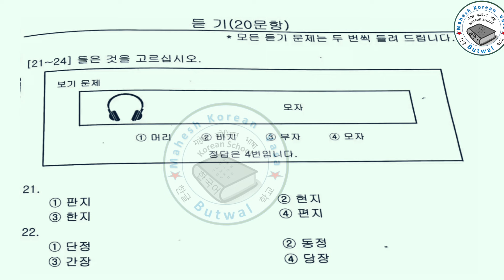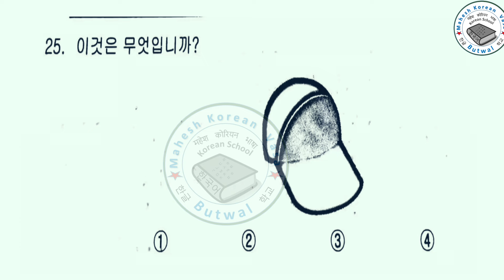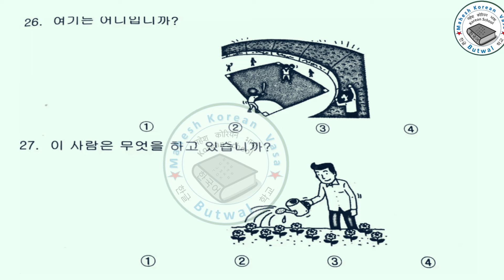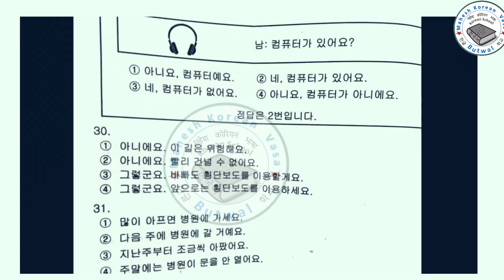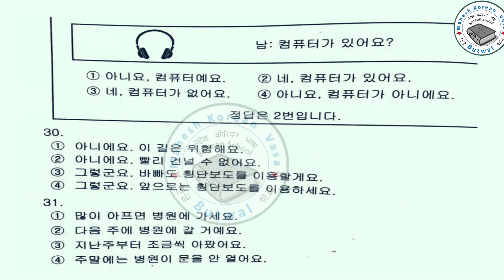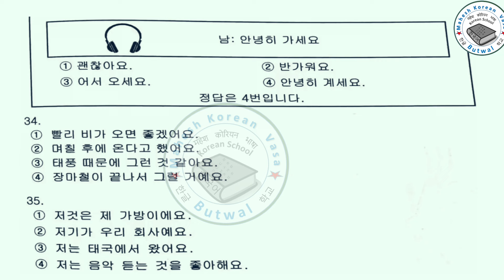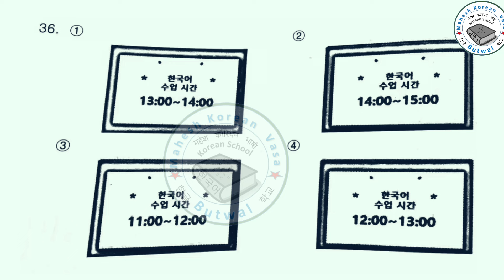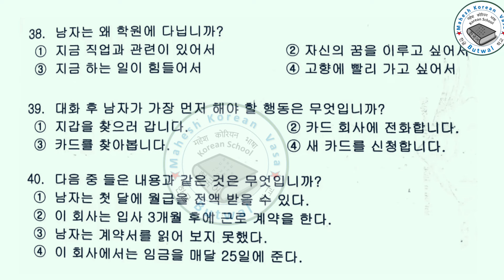EPS TOPIK UBT FINAL EXAM 2023 नेपालमा सोधिएको LISTENING QUESTIONS PAPER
EPS TOPIK  UBT FINAL EXAM 2023  नेपालमा सोधिएको LISTENING QUESTIONS PAPER||eps ‎@Maheshkoreanvasa

한국어
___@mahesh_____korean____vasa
channel:maheshkoreanvasa
content:By mahesh korean vasa
content creator By: mahesh pariyar

Facebook page name :mahesh korean vasa

 eps exam ,learn korean language. practice  korean language.kiip.topik i. topik  ii
고욘허가제 한국어  능력 시험
사회통합 프로그램 중급 1.중급 2
토픽